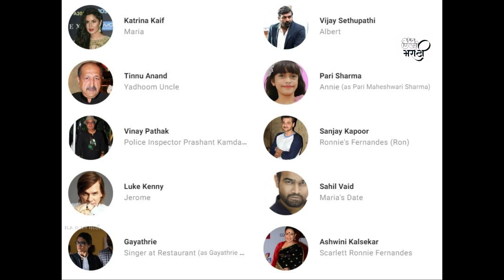Merry Christmas review in Marathi | Sriram Raghavan यांची त्यांच्या style ची लव्ह स्टोरी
नमस्कार स्वागत आहे तुमचं Fun Filmy Marathi या आपल्या youtube चॅनेल मध्ये .